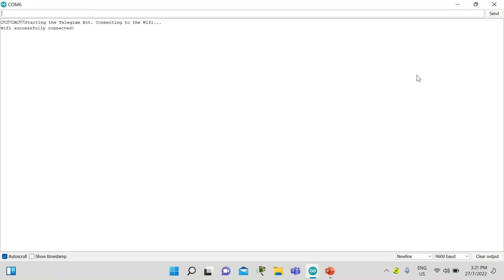IOT Mini Project [July 2022] | SMART CRADLE SYSTEM by NUR FARISYA BINTI A'RIF